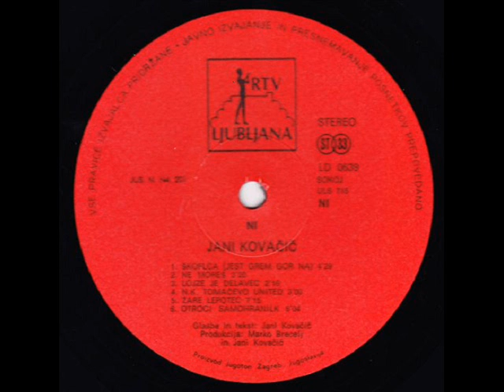NE MOREŠ - JANI KOVAČIČ (1980)